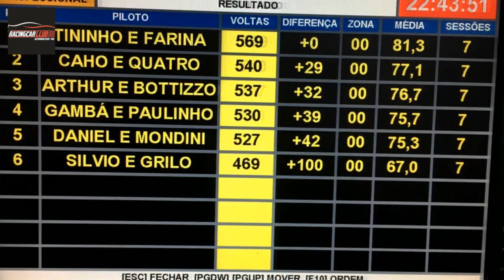Copa Bentley 1 24 HD